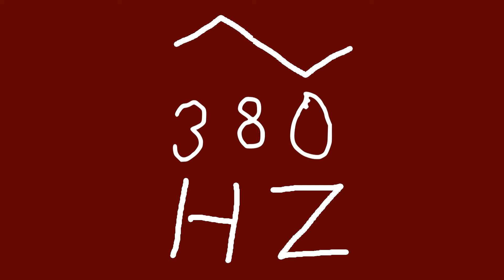380 hz triangle